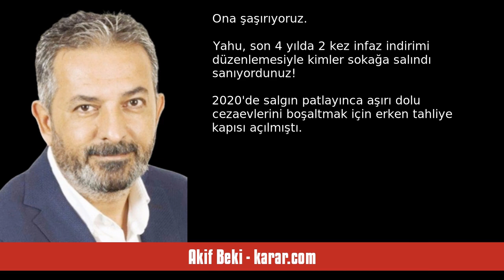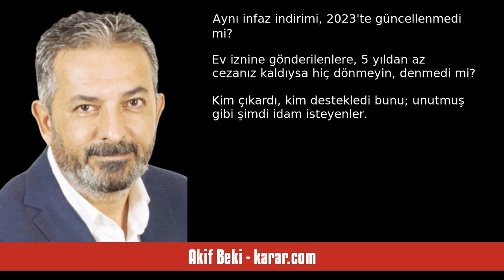AKİF BEKİ: ŞU İDAM İSTEYENLERE BAKIN HELE SİZ - SESLİ KÖŞE YAZISI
Akif Beki - karar.com - Şu idam isteyenlere bakın hele siz - 25 Eylül 2024 tarihli yazısının seslendirmesi

"Ülke Teksas'a döndü, Kemalist rejim suç makineleri üretiyor" başlığı atan dahi var.

Ümraniye'de polis Şeyda Yılmaz'ı şehit eden 19 yaşındaki Yunus Emre Geçti, tam bir suç makinesi çıktı. Yargıda 19 dosyası, poliste 26 suç kaydı dururken sokakta serbestçe nasıl dolaşabiliyordu? Ona şaşırıyoruz.

Yahu, son 4 yılda 2 kez infaz indirimi düzenlemesiyle kimler sokağa salındı sanıyordunuz!

2020'de salgın patlayınca aşırı dolu c. "